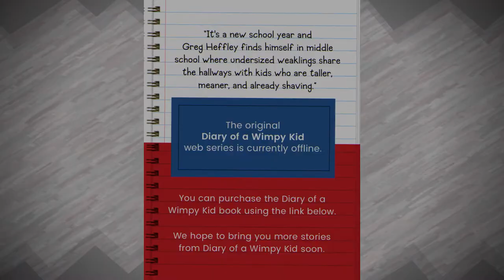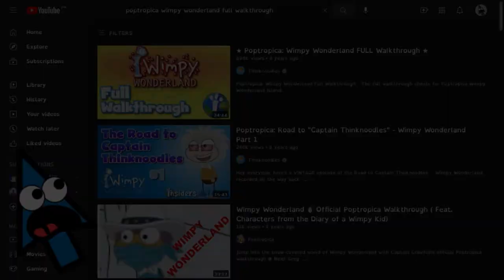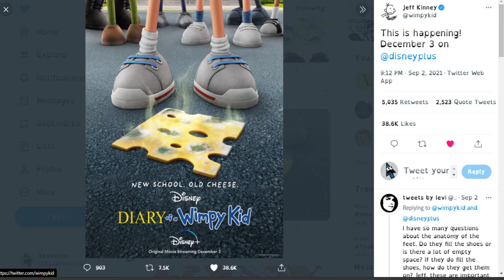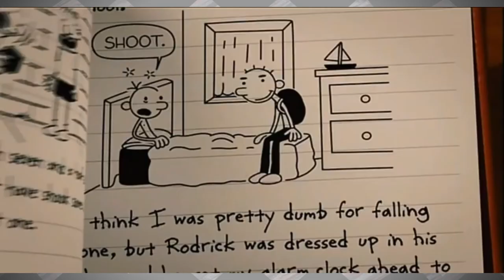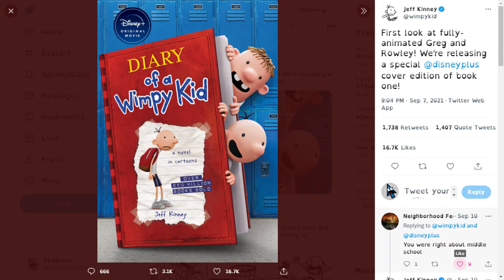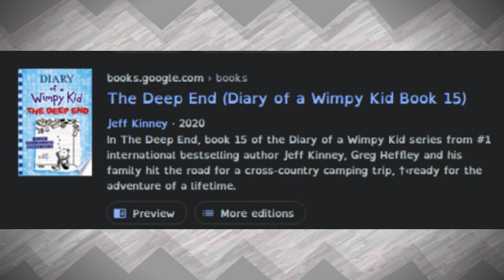Disney Plus Diary of a Wimpy Kid Animated Movie 5 New Teaser Image & Info, Funbrain Version Removed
Hey everyone, it's Spadester and we are back to talk about recent newsDiary of a Wimpy Kid's Animated Movie Disney+ that would be releasing on December 3, 2021. We also going to go over the Diary of a Wimpy Kid's  lesser-known Webcomic on the Funbrain and its recent removal

Disney Plus Diary of A Wimpy Kid Animated Movie New Teaser Image & Info, Funbrain Version Removed